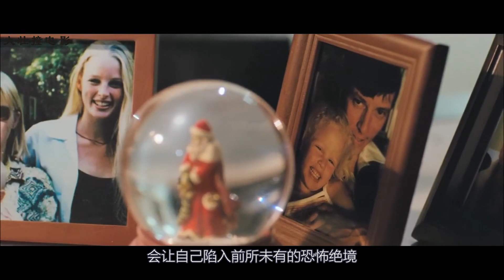女孩加班到半夜，意外被人绑架囚禁，最后成功机智逃脱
影片讲述了女律师安吉拉在加班结束前往地下停车场时，被爱慕她的保安汤姆袭击并遭囚禁的故事